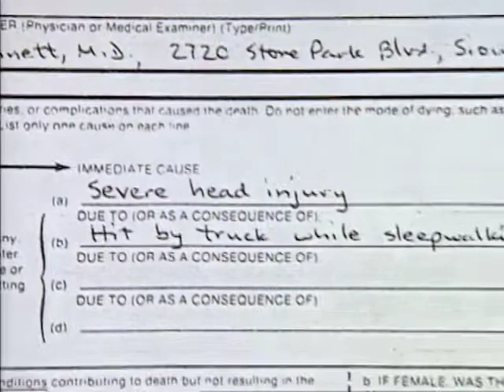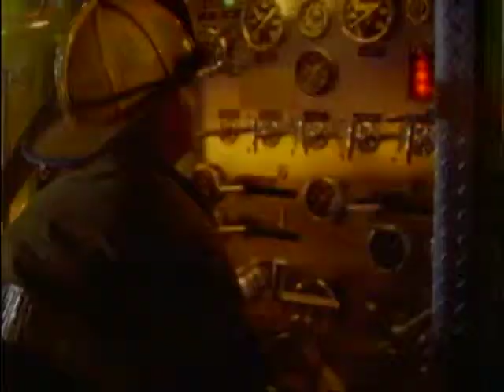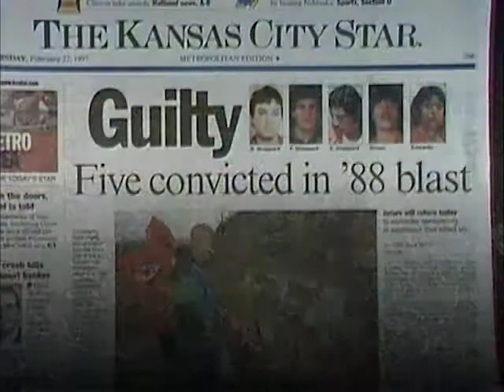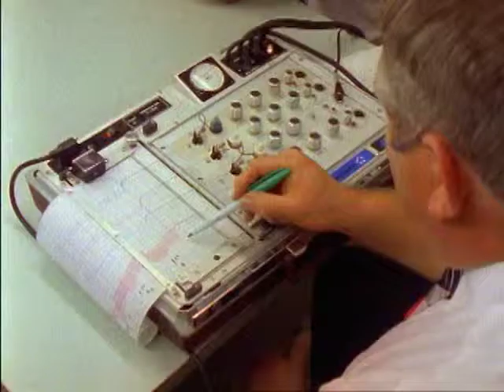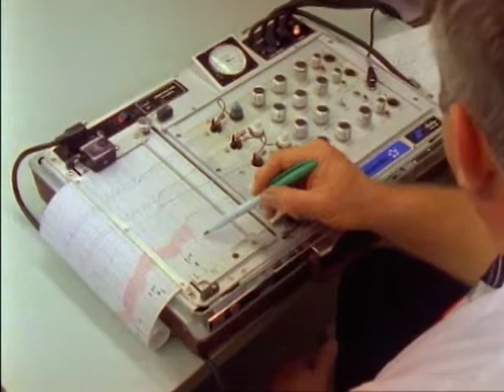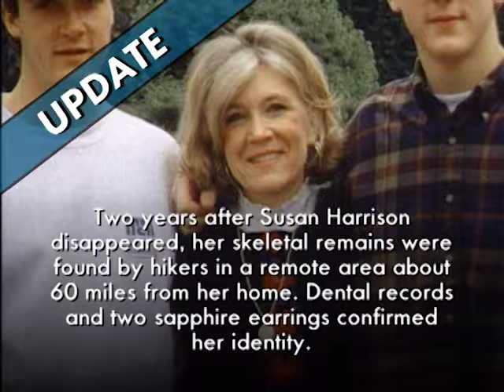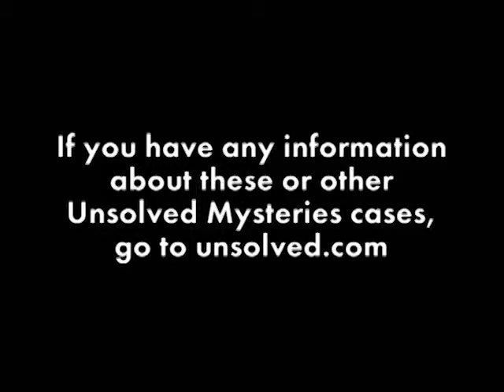Unsolved Mysteries with Robert Stack - Season 9, Episode 4 - Full Episode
This episode includes: Sleepwalking, Murder in the Park, UD: KC Blast, Parallel Lives and Missing Susan & UD.